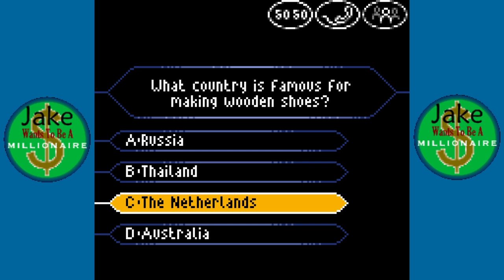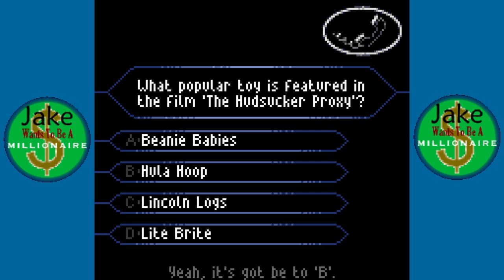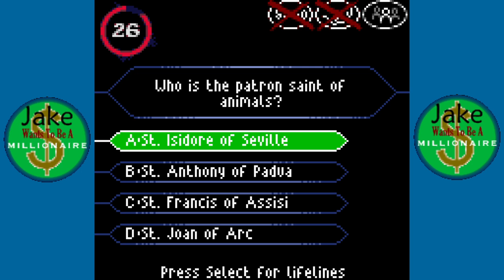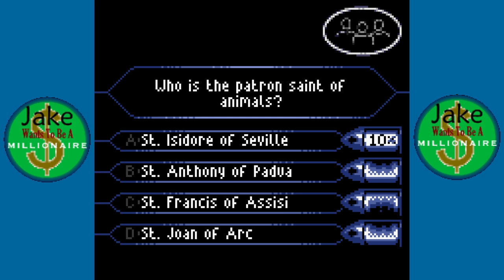Jake Wants To Be A Millionaire Episode 1170